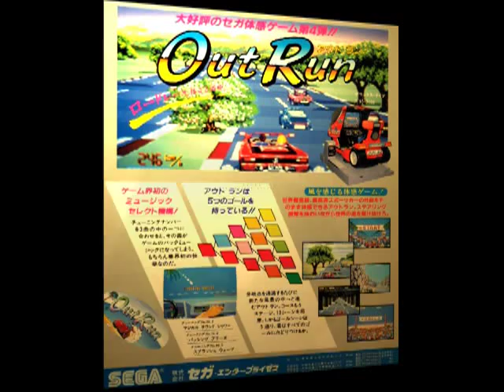アウトラン / OutRun モニター風味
以前撮った動画をモニター風にしてみました。

アウトラン

発売年：1986.09
開発元：セガ（AM2）　発売元：セガ
ジャンル：レーシング
コントローラ：自動車ハンドル型コントローラー+ギア+ペダル
システムボード：専用基板
CPU構成[68000 (2), Z80]　音源チップ[YM2151, Sega PCM]

誰もが名作と認めるドライブゲーム「アウトラン」。 美麗なグラフィック、良質のサウンドはもちろんのこと、これまでのドライブゲームには見られないシステムがいつくも存在する。 まず、フェラーリテスタロッサに似た車の動きに合わせて、大型筐体が左右にムービングする点。 また、1ステージごとに分岐点が用意され、プレイヤーが自由にコースとエンディングを選べる点。 さらにはスタート時に気分に合わせてBGMを3曲からセレクトできる点である。 一定時間コース外を走っても減速しないテクニック「ギアガチャ」の存在は有名。 全5ステージ。

Out Run is a legendary and ground-breaking racing game in which the player drives a red Ferrari Testarossa through a number of colourful European locations, trying to reach each end-of-level checkpoint before the tight time limit expires.

Out Run's lush, fast-moving stages are each packed with civilian traffic that, in addition to the game's twisting, hilly roads, must be carefully negotiated. Also, as players approached the end of each stage, they were presented with a fork in the road; a unique innovation that gave players a choice of which route they wished to take through the game.

As well as being able to choose which route they wished to take, players could also - via the game's "in-car radio" - choose one of three different catchy tunes to listen to while driving. The songs are 'Magical Sound Shower', 'Passing Breeze' and 'Splash Wave'.

- TECHNICAL -

[1] Standard Type
[2] Upright Type

- TRIVIA -

Also released as:
"Out Run [Deluxe Type]".

At the end of each stage, before the end-of-stage goal is reached, players are presented with a fork in the road; a unique innovation that, for the first time in the history of racing games, gave players a choice of which route they wished to take through the game. Out Run's game-play was both tight and instinctive and, together with the superb stage design and wonderfully realized sprite-scaled graphics, would completely revolutionize not just racing games, but arcade games in general.

Out Run is still regarded as perhaps the finest arcade racer (and certainly the finest sprite-driven racer) of all time. This was especially true of the deluxe cabinet version, which featured a fully hydraulic tilting cabinet (resembling a red Ferrari Testarossa) and a powerful speaker system situated directly behind the player's head. The sublime music still captivates many fans today, although the sublime 'Magical Sound Shower' is generally regarded as the finest of the three in-game tunes on offer (the others being 'Passing Breeze' and 'Splash Wave'). The final tune, 'Last Wave', is only played when the high-score table is displayed.

At least part of Out Run's huge success was down to it capturing the fun-yet-superficial spirit of the 1980s. Previous racing games had concentrated on the more serious side of racing, with the action usually taking place in a Formula One racing car, over a series of competent but uninspiring racing tracks. Out Run was different; in a decade that celebrated style over content, the game offered players the ultimate boy racer experience by putting them behind the wheel of that eighties icon of cool, a red Ferrari Testarossa; replete with a 'blonde bimbo' in the passenger seat.

Sega didn't actually have (nor indeed ask for) permission from Ferrari to use one of their cars for the game. This inevitably led to a degree of bad feeling and threats of litigation between the two companies. They have since settled their differences, however, as Sega acquired an official license to use the Ferrari range in its 2003 sequel, "Out Run 2".

Opponent cars list :
* 1972 Volkswagen Beetle
* 1971 Chevrolet Corvette
* 1985 Porsche Carrera 911 Turbo
* 1985 BMW 325i Cabriolet E30
* Lorry